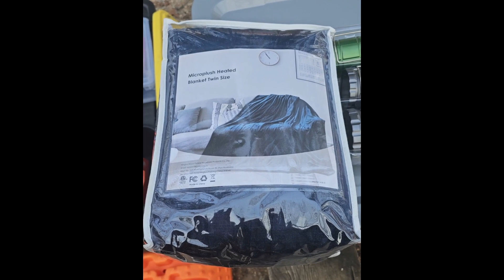Lowbuck SUV Camping Trip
I went on a Low Buck Camping Trip in my 2017 Suburban. The Video includes camping shots of me and my dog Charlie. I also have took drone footage of Ely and Little Tom lakes here in Michigan.